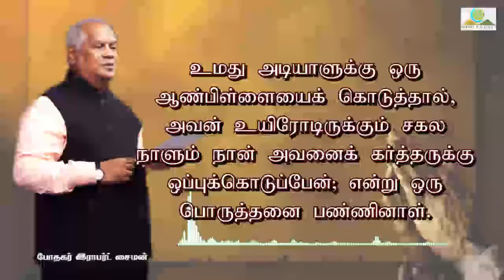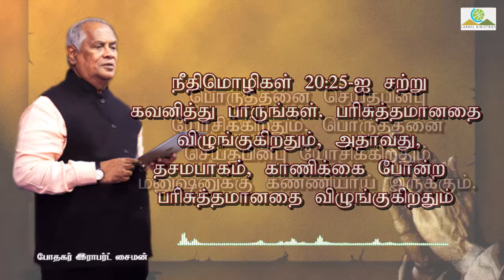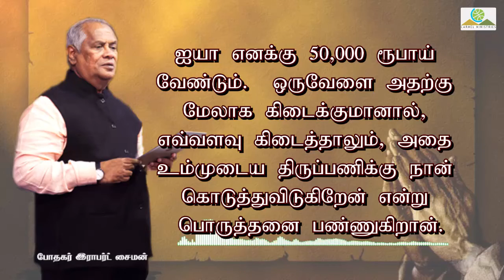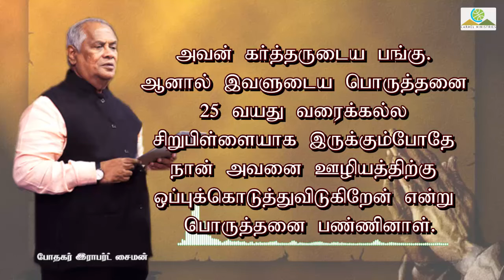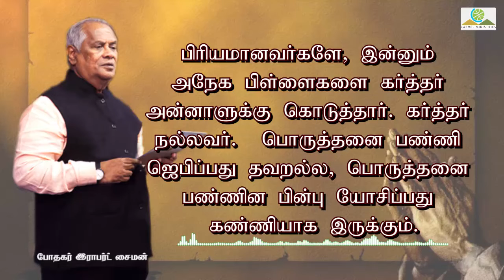மனம் திறந்து பேசுகிறேன் - 20210626 | போதகர்: இராபர்ட் சைமன்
போதகர் / Message By : முனைவர் இராபர்ட் சைமன் / Pr. Robert Simon மொழி / Language : தமிழ் / Tamil நாள் / Date : 26 ஜூன் 2021 / 26th June 2021

Our Address:
Carmel Christian Assembly
103, Brickkiln Road,
Purasawalkam,